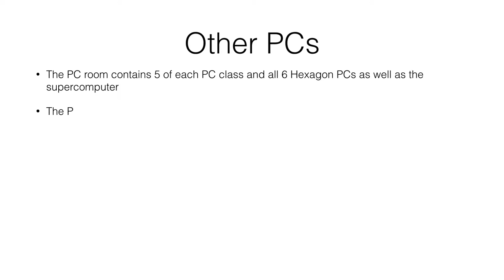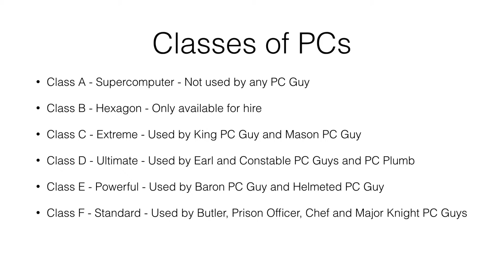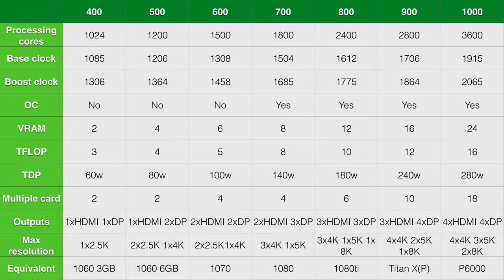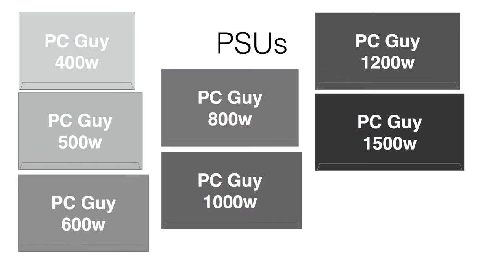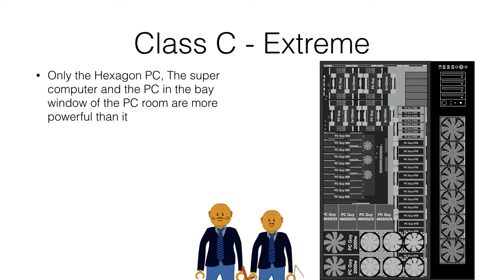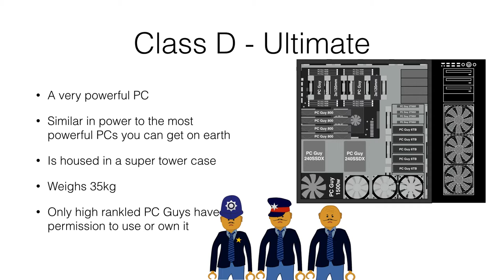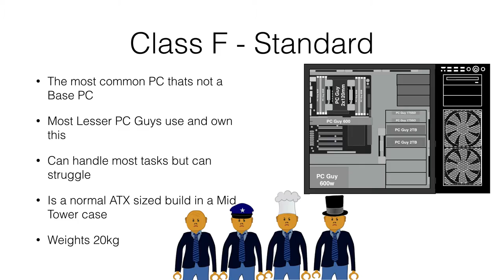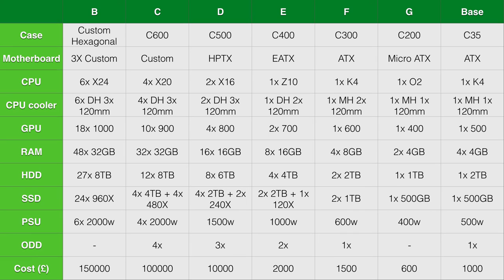PC Guy's PCs!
On and off, this video took 3 months to make, i started making its as before the hexagon PC became a thing. As you can guess, this video took a hell of a lot of drawing as each of those PC Parts had to be drawn. Also there lots of PC Parts behind the scenes i didn't use. The hexagon PC already has a video so I dont touch on that much, I will make a video on both the supercomputer and the Bay window computer. Please leave a like fir all the effort i put into making this video.